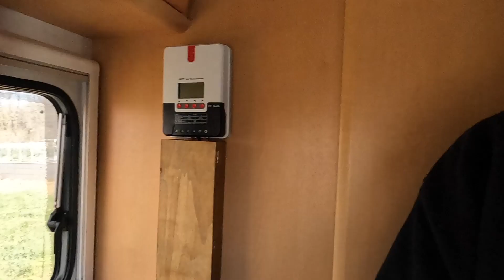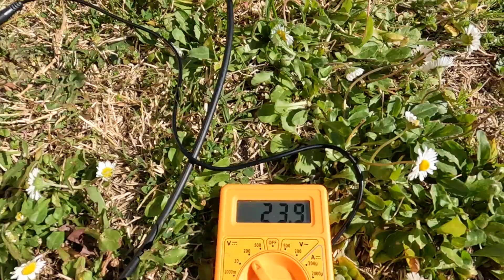TEST PANNELLO SOLARE CREABEST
Ciao a tutti! In questo video vi mostro come ho testato il mio nuovo pannello solare per il camper, verificando se il voltaggio fosse corretto. Ho utilizzato un multimetro per misurare la tensione in uscita dal pannello solare e ho controllato che fosse in linea con le specifiche del produttore. Ho anche verificato la corretta polarità del pannello. Sono felice di confermare che il voltaggio era perfettamente in linea con le aspettative e il mio pannello è pronto per essere installato sul tetto del mio camper.

STACCA BATTERIA
TERMINALI A CRIMPARE
INTERRUTTORE MAGNATOTERMICO
SUPPORTO INTERRUTTORE

🔷  A voi non cambia nulla (nessun sovrapprezzo).